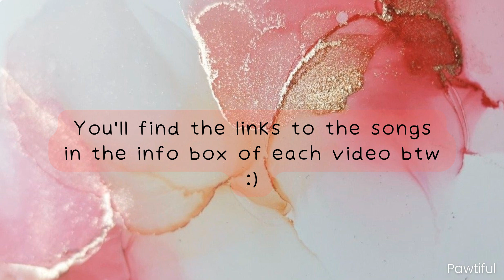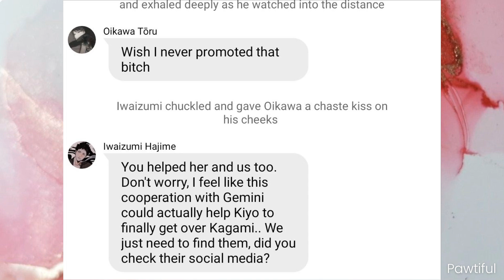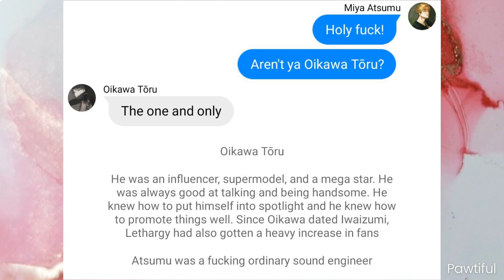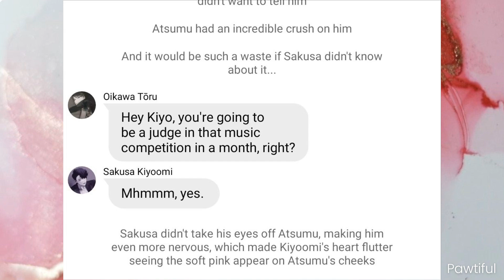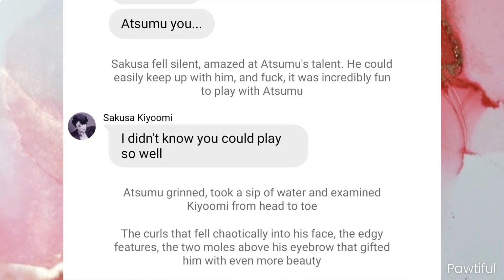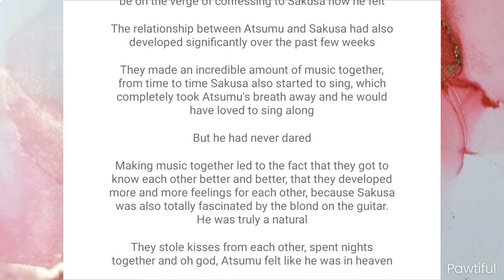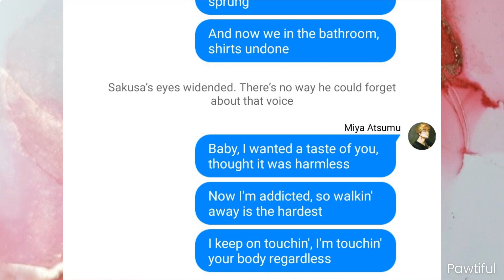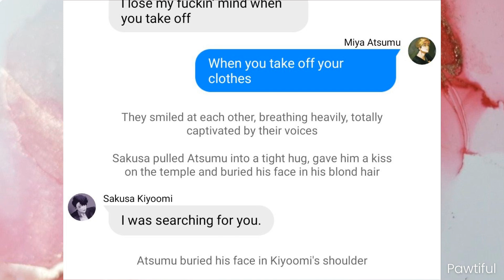𝓘𝓷𝓯𝓲𝓷𝓲𝓽𝔂 [3/7] || SakuAtsu Band AU || Haikyuu texts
I love Band AU's :)

00:00 - Intro
00:06 - Part 3
22:50 - Outro

𝑴𝒖𝒔𝒊𝒄 𝑰 𝒖𝒔𝒆𝒅:
Anthony Ramos - Lose My Mind

𝑶𝒕𝒉𝒆𝒓 𝒑𝒍𝒂𝒄𝒆𝒔 𝑰 𝒉𝒂𝒏𝒈 𝒐𝒖𝒕:
∘ Wit: Pawtiful
∘ AO3: Pawtiful